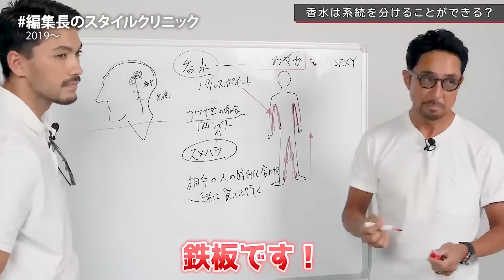【福田の最速実機レビュー】ゼニスの復刻ダイバーズが気になりすぎる理由を解説するのだ！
💎時計との重ね付けもバッチリ💎
【イケオジ専用シルバージュエリーご購入はコチラ】